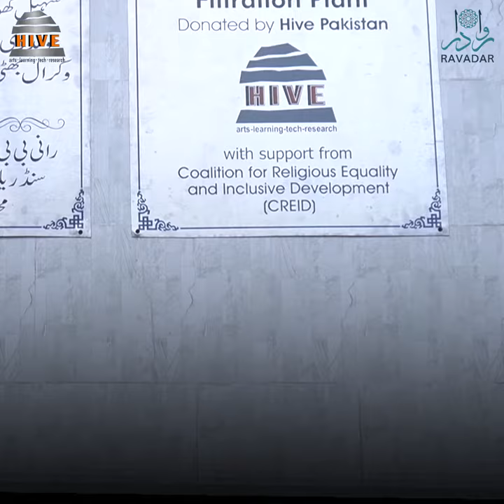Water Filtration Plant Project at Joseph Colony, Lahore, Pakistan (CREID/Hive/Ravadar)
Joseph Colony is a poor Christian neighbourhood of around 2,000 people in Lahore, Pakistan. There was no clean water available in this neighbourhood, infrastructure was decaying and not being invested in, and residents faced discrimination when collecting water from nearby Muslim majority neighbourhoods. This video describes how, using the Ravadar model, Hive Pakistan worked with local residents - forming and training a Committee to implement and run a water filtration plant in Joseph Colony. The new plant provides clean water to over 400 households, and its ongoing maintenance is funded by the residents through crowd-funding. We would like to thank all the residents of Joseph Colony who took part in this video.

This project was supported by the Coalition for Religious Equality and Inclusive Development (CREID), funded by UK aid from the UK Government, and led by the Institute of Development Studies (IDS). CREID partners including Al Khoei Foundation, Minority Rights Group and Refcemi.